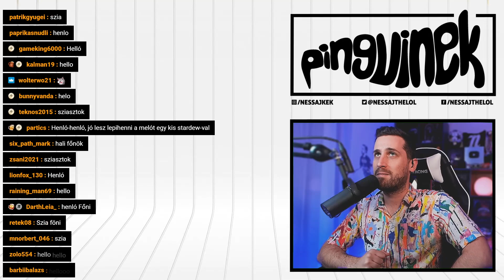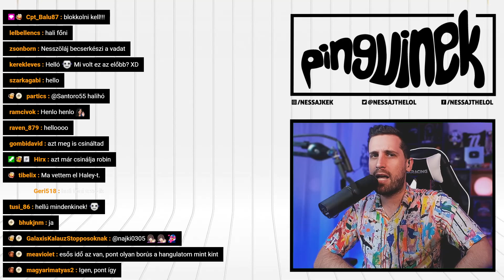KÉSZÜL AZ ÚJ KÉRÓM 🏠 | Stardew Valley #41 (Magyar Felirat, PC)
Az elmúlt 10 év egyik legsikeresebb független játéka a Stardew Valley, ahol egy farm irányítását vesszük át messze a nagyvárosi élet monoton rohanásától! 🐧